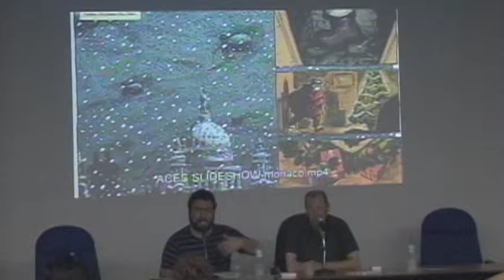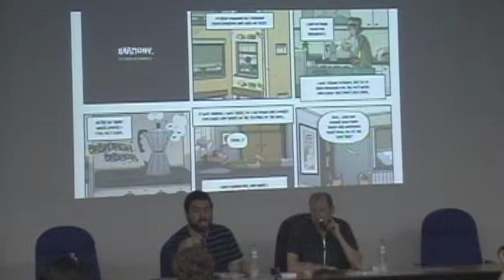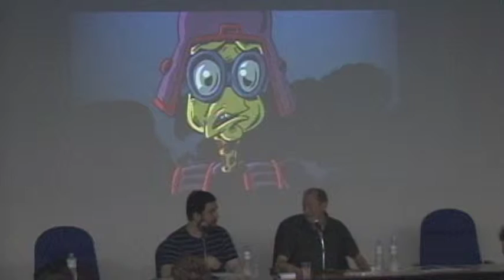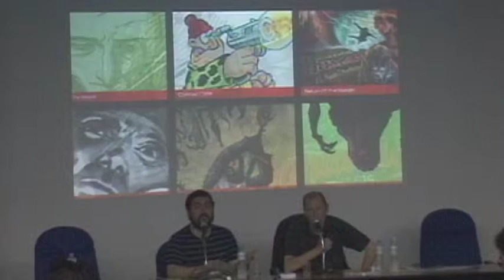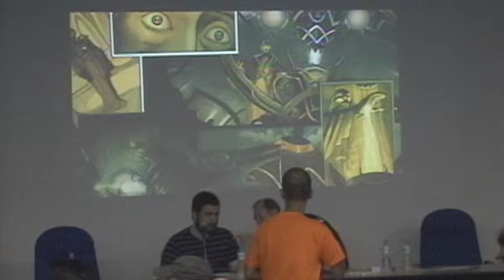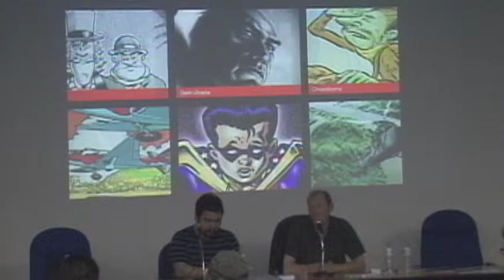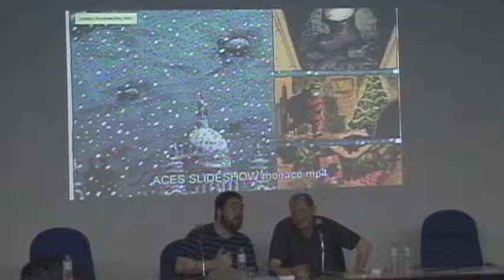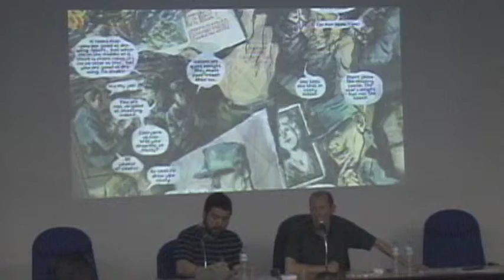SIQ 2016: Palestra de David Lloyd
Evento realizado no dia 08/05/16, domingo, na Casa da Ciência.